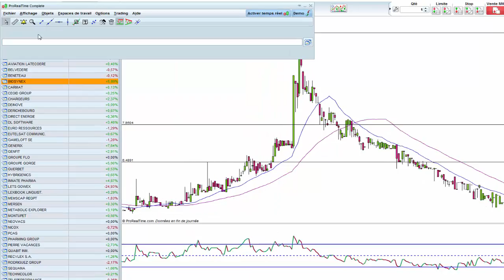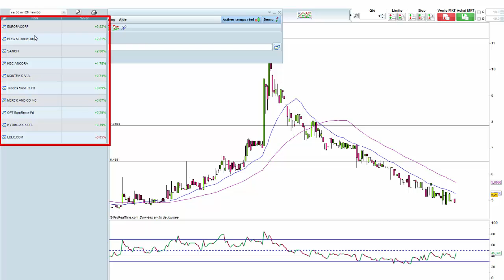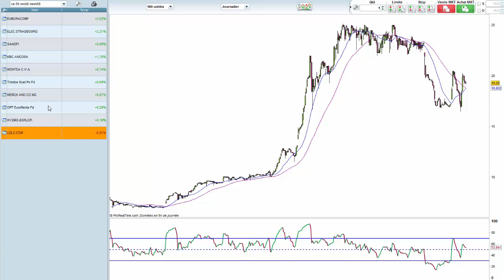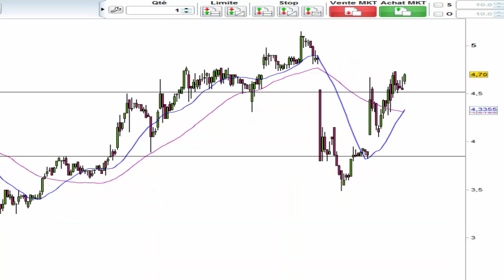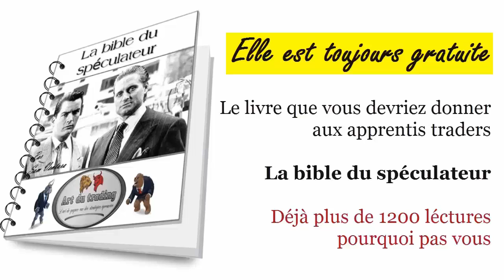Comment gagner avec les moyennes mobiles la méthode clé en main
🔻Formations GRATUITES pour Traders Motivés🔻

De 0 à 50% par ans en recopiant les meilleures techniques de swing trading sur le marché des actions

Constituez vous un capital retraite en investissant en bourse sans vous faire plumé

A PROPOS DE SAM VENTURA

Je m'appel Sam Ventura et je trade depuis 2005, je ne suis certainement pas le meilleur communiquant, n'y le meilleur trader et je m’en fous royalement ! Je ne veux surtout pas avoir des élèves que j’appelle des illuminés à la recherche de méthodes miracles.

Je ne vais pas vous promettre la lune en vous montrant des photos de ma maison ou en vous racontant mes derniers voyages. Je ne suis pas commercial en costard cravate et je trade la plupart du temps en pyjama.

Mais lorsqu’il s’agit de trading en ligne, je sais de quoi je parle. J’ai sacrifié 5 ans de ma vie, cramé 67% de mon compte, prit claque sur claque j'ai même crue un moment qu'il y avait une malédiction en moi, mais à force de persévérance j'ai fini par y arriver.
Alors, ne comptez pas sur moi pour vous vendre des méthodes de gains faciles. J’ai appris de mes échecs et au bout de 12 ans, j’ai clairement identifié ce qui marchait et ce qui ne marchait pas pour développer des stratégies pointues.

Je déteste enfoncer des portes ouvertes et ce n’est pas pour rien que j’ai appelé mon blog « Art du trading ». Mon objectif est de vous enseigner des méthodes non conventionnelles qui permettent d’atteindre des résultats concrets et rapides même si vous partez de rien. Mais il ne suffit pas d’appuyer sur un bouton !

Le trading demande de la rigueur et de la persévérance, sans ça oubliez vos rêves de devenir trader.

Artdutrading est mon site blog personnel, vous y trouverez des articles passionnants remplis d'astuces et de conseils qui valent de l'or.

un jour un de mes élèves ma dit ton site c'est la bible du trader, alors je vous invite à le découvrir

Dans cette vidéo je vais vous montrez une méthode que vous allez pouvoir mettre en application tout de suite.

Il s'agit des moyennes mobiles très utiliser par les professionnels dans les salles de marché.

Le système vous demandera juste de faire un copier coller du code si dessous et commencer à faire vos premier gains, avec la méthode clé en main que je vais vous donner tout de suite.

Les moyennes mobiles sont des indicateurs très populaires au prêt des traders, leur fonctionnement est simples elle représentent la moyenne des prix sur une période, exemple moyenne mobile vingt jours, représente la moyenne du prix sur vingt jours.

Les moyennes mobiles son utilisées pour définir une tendance et vous seront un indicateur efficace dans votre méthode de trading.

Cette vidéo vous une méthode clé en main pour gagner avec les moyennes mobiles, pour cela vous aurez juste à rentrez le code dans le module proscreener du logiciel gratuit prorealtime et commencer à l'utiliser

Moyenne mobile
Moyennes mobiles
méthode pour gagner avec les moyennes mobiles
System clé en main pour gagner avec les moyennes mobiles